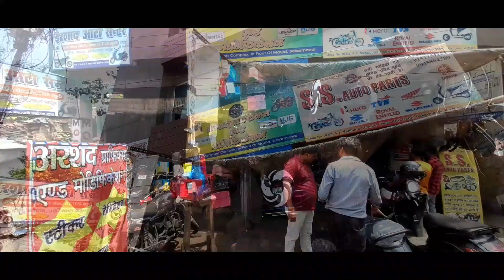Salman Khan shooting 📍 location smoke polythene and Radium colour strip helmet wrap 🔥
helmet wrap location bakarmandi 📍
arshad modification and graphics